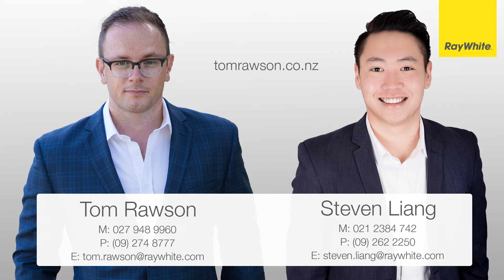7 Charles Prevost Dr, The Gardens - Family friendly in The Gardens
Some homes just stand out from the rest, and we think this beautiful brick and weatherboard Craftsman style home will surely command your attention.
Step through the front door and you'll instantly feel at home. A large kitchen and dining area connects to both the family and formal lounges, and enjoys fantastic indoor-outdoor flow. The downstairs double bedroom is complemented by a family bathroom and separate toilet.
Upstairs, the master bedroom boasts its own office / nursery, a modern ensuite bathroom, walk in robe, and a north facing balcony. Three further bedrooms all with double wardrobing share an additional large modern bathroom. The huge upstairs rumpus provides a fantastic play room, office or lounge space.
The stunning backyard laps up sun all day long, and is laced with immaculate gardens. There's plenty of room for entertaining family and friends, and lawns for the kids to play. To top it all off, double internal access garaging delivers a property with brilliant scope, perfect for families of any size.
Seconds from the Botanical Gardens, with its endless walkways, gardens, fish ponds and even a coffee shop, this is without a doubt an enviable location to reside. Charles Prevost Drive is a matter of minutes to the motorway, close to Manukau City Centre, and is in zone for the combined primary and intermediate Gardens School.
For those seeking a home with soul, look no further. Our owners have purchased out of Auckland and want this sold. Come along to our Open Home on the weekend to see it for yourself, or call Tom Rawson or Steven Liang to arrange a private inspection. Don't miss your chance!